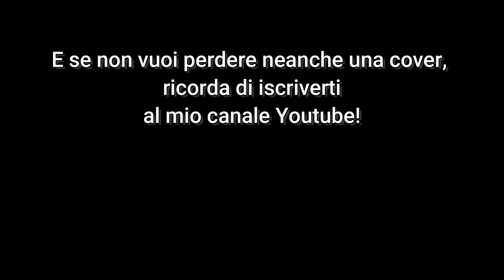Spiderman (I Sorrisi) - Bass cover con testo - Sigla Completa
L'Uomo Ragno è una serie TV di cartoni animati prodotta nel 1981 da Marvel Productions e De Patie-Freleng Enterprises. È stata originariamente trasmessa in syndication ed è basata sul personaggio dei fumetti della Marvel Comics. Si compone di 26 episodi in un'unica stagione.

La giapponese Toei Animation, che ha prodotto la serie anime Uomo Tigre II, ha animato due episodi, e quindi le due serie degli anni ottanta hanno diversi punti in comune.

La sigla dal titolo Spiderman è stata incisa da "I Sorrisi", un gruppo musicale interprete di sigle televisive di anime e cartoni animati, tra cui Donna Ragno e Il magico mondo di Gigì.

Attivo dal 1981 al 1985, per quello che riguarda le sigle pubblicate in Italia, il gruppo era composto dagli autori e produttori israeliani Shuki Levy e Haim Saban e come autori dei testi italiani Alberto Testa e Ciro Dammicco.